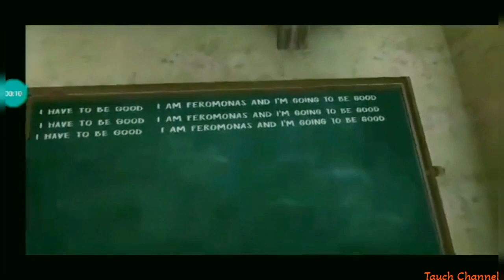Evil Nun, Evil Nun 3 Mod Full Gameplay